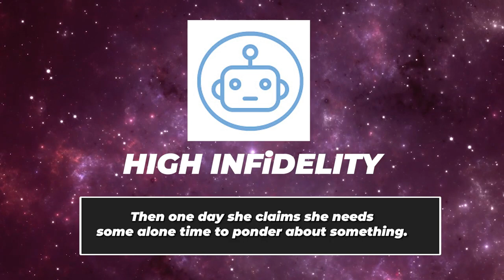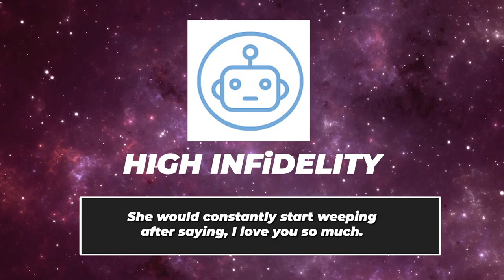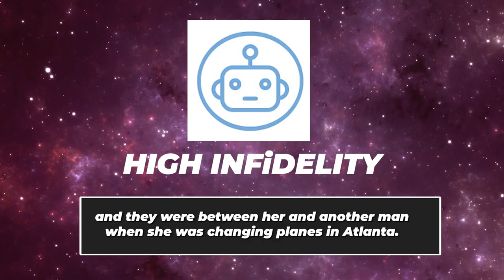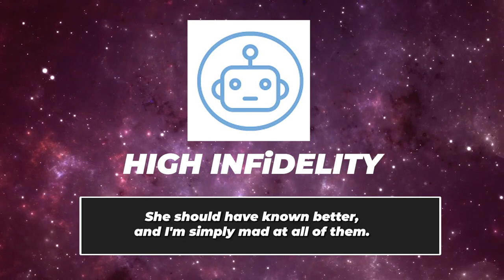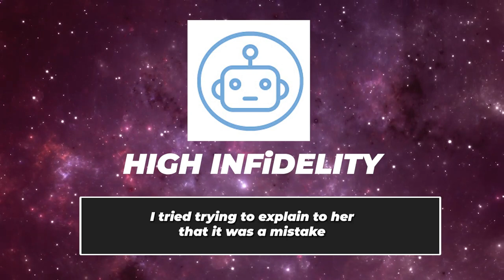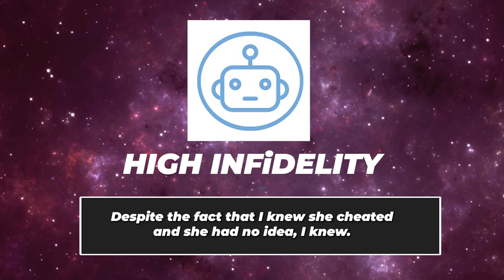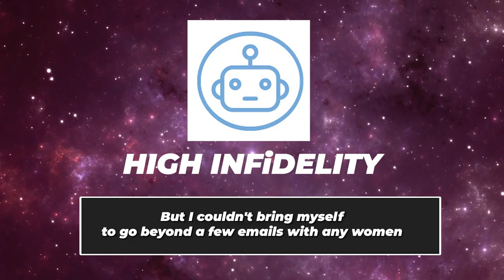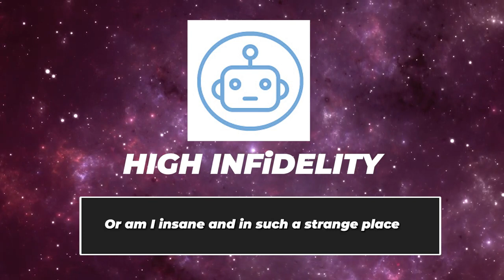Wife wants us to move to her hometown to be closer to her AP. (Reddit Cheating)